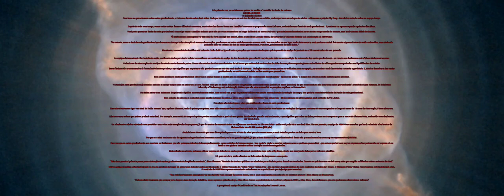PELA PRIMEIRA VEZ, OS ASTRÔNOMOS PODEM TER OUVIDO O 'ZUMBIDO' DE FUNDO DO UNIVERSO